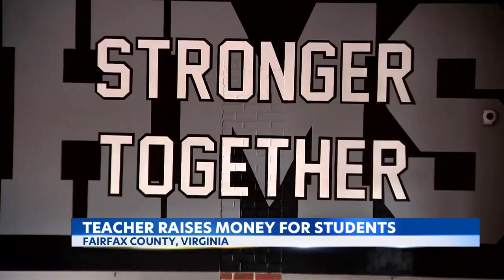Virginia teacher raises $40k to pay off students 'lunch debt'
A Special Education teacher in Virginia has raised more than $40,000 to pay for a students’ lunch debt.